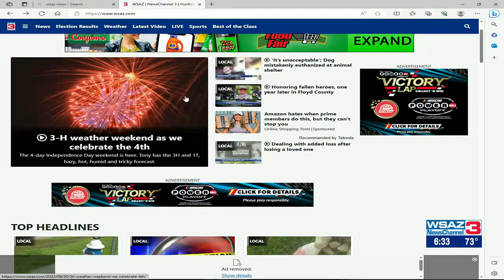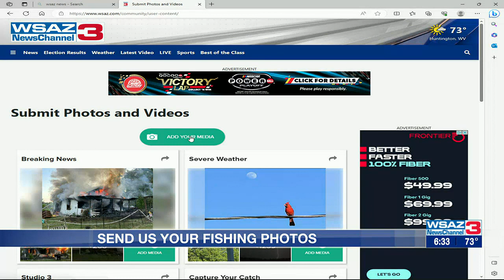Fishing Forecast | July 1st, 2023